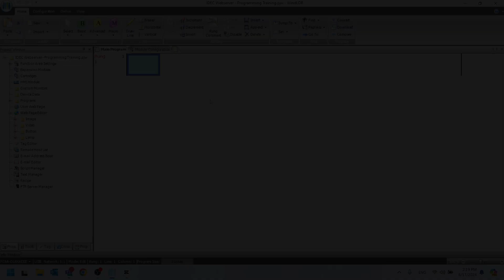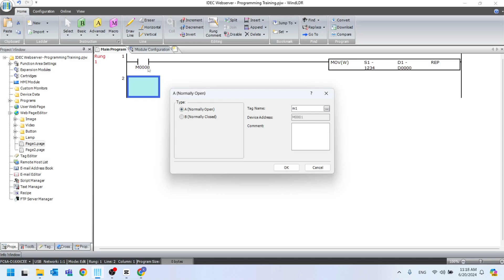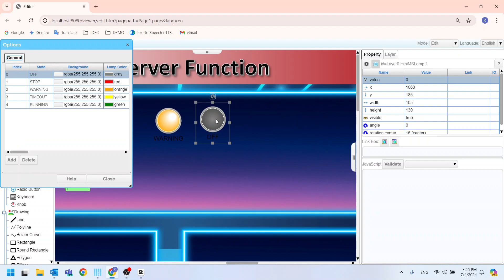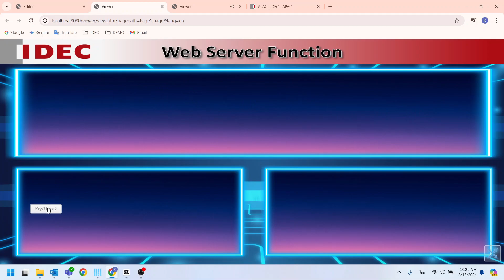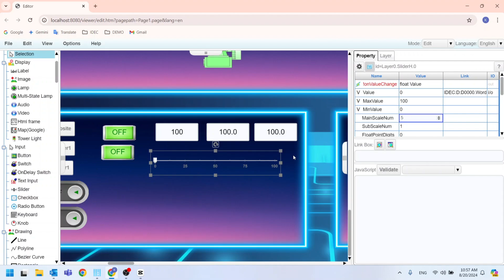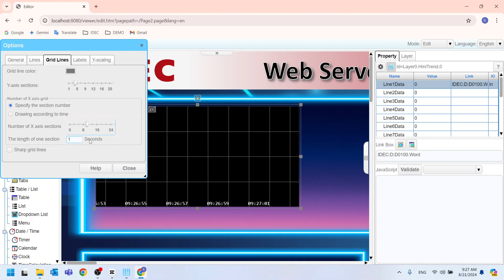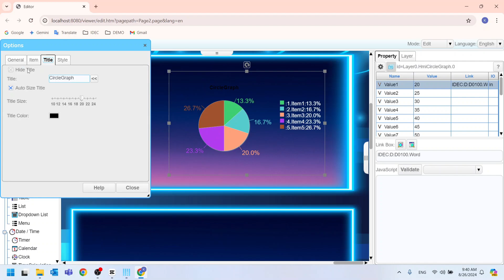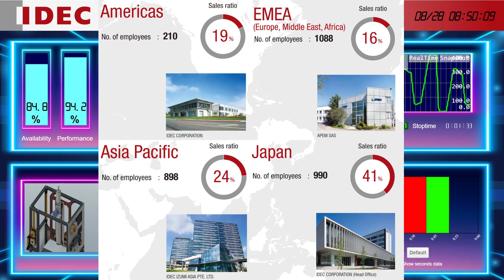IDEC | Webserver - Programming Training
The webserver function can be used on IDEC PLCs and touchscreens and works on any web browser, eliminating the need for additional software on your PC, smartphone or tablet.